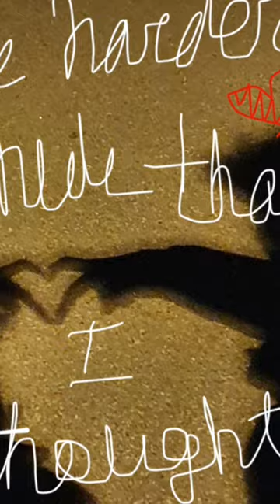I WANNA BE YOURS🫵🏻